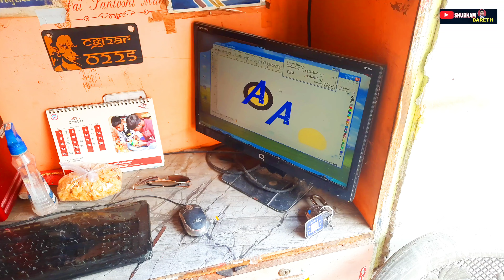Tvs Apache Ns 125 Bike Headlight Modification 😱 | Tvs Bike Ke Visor Me A Alphabate Banate huye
दोस्तों आज के इस वीडियो में हम देखने वाले हैं किस तरह से टीवीएस अपाचे बाइक के वाईजर मोडिफिकेशन किया जाता है और A अल्फाबेट बनाया जाता हैं